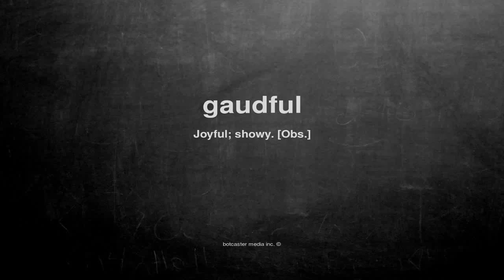What does gaudful mean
What does gaudful mean in English?